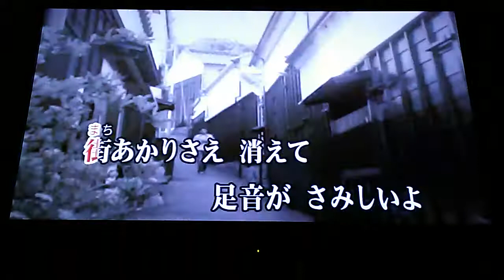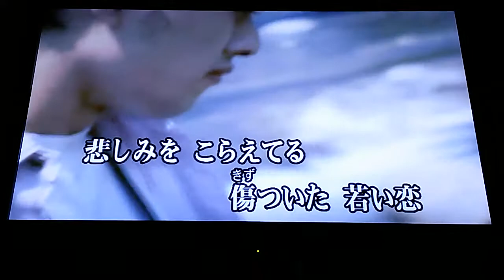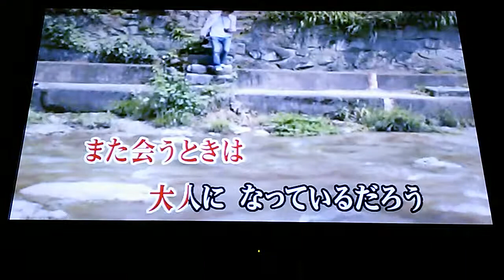吉田拓郎 「マークⅡ」 1970 ~cover